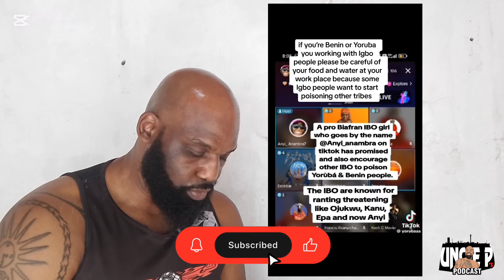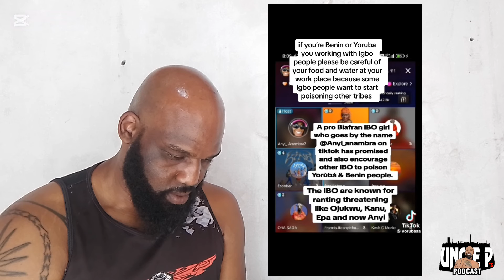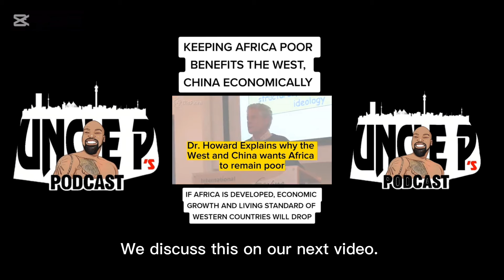Nigerians Igbo planning mass murder Live on Tick Tock...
At this stage no body is safe, they refuse to accept their reality and now their tribalism is causing them to harm each other and innocent people.